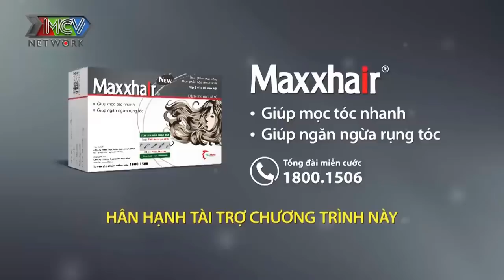CHỈ VÌ VÀI BA CÁI BẠC ĐỒNG TIỀN LẺ mà NÀNG PHŨ PHÀNG KHÔNG BẤM NÚT HẸN HÒ | 69 CÁCH YÊU